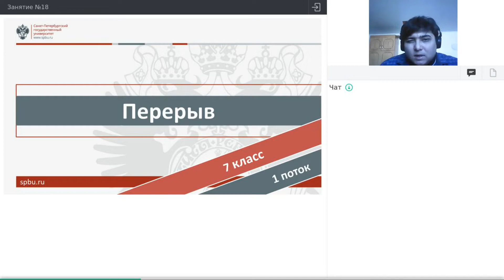Онлайн-школа СПбГУ 2021/2022. 7 класс. Математика. 19.02.2022